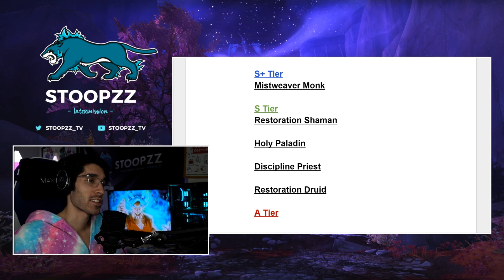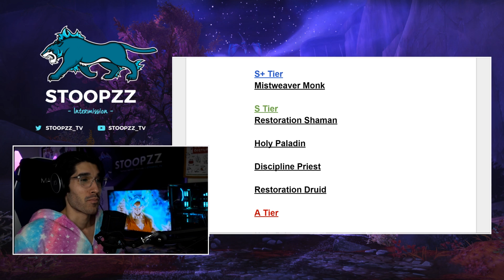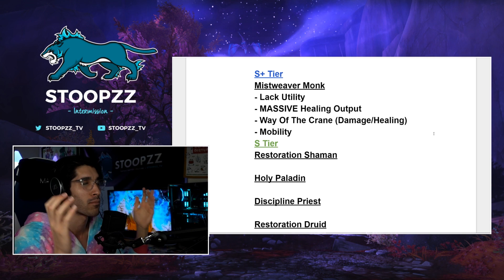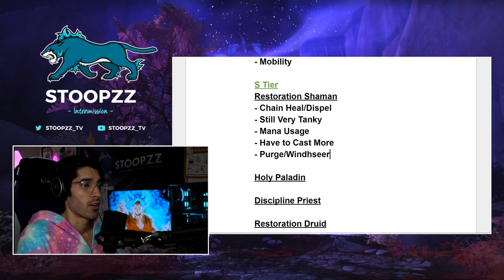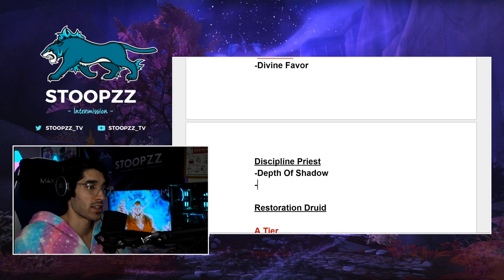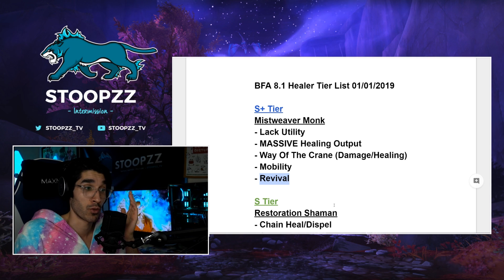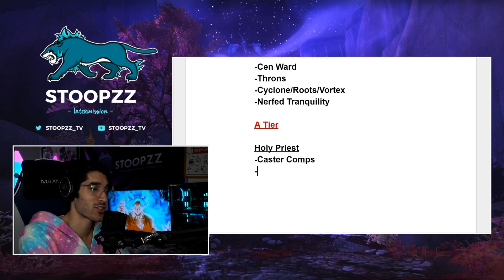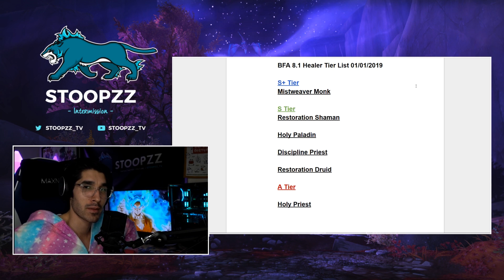BFA | BEST Healers in 8.1 - Battle For Azeroth PvP Tier List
Whats up you guys, Stoopzz back again, and today I am bringing you my World of Warcraft : Battle For Azeroth 8.1 Healer Tier List. PLEASE keep in mind the date of this video, as this list can easily change with a simple patch. Be on the look out for my next tier list regarding casters. I hope you all enjoy! :)

Twitch Stream Schedule:
Monday - Friday 8:00 PM PST